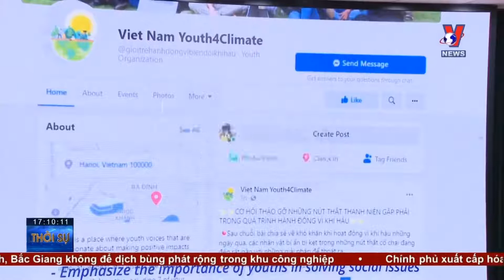Thanh niên sáng tạo giải pháp ứng phó biến đổi khí hậu - VNEWS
VNEWS - Với sự tư vấn chuyên môn từ Cục Biến đổi khí hậu (Bộ Tài nguyên và Môi trường), sáng 28/5, tại Hà Nội, Trung ương Đoàn Thanh niên Cộng sản Hồ Chí Minh phối hợp với Chương trình Phát triển Liên hợp quốc (UNDP) tại Việt Nam tổ chức Cuộc thi “Thanh niên sáng tạo vì khí hậu” (Youth For Climate Innovation Contest).